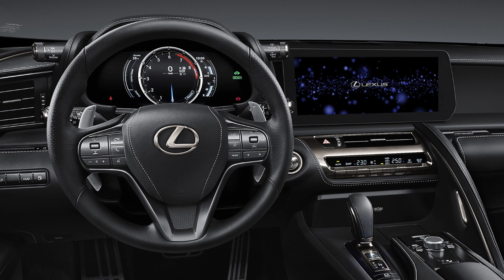Best Midsize Sport Sedans for 2024 , 2024 Lexus IS 500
In the fiercely competitive landscape of midsize sport sedans, the 2024 Lexus IS 500 emerges as a standout contender, blending performance, luxury, and reliability in a stylish package. Representing the pinnacle of Lexus' engineering prowess, the IS 500 delivers a driving experience that is both exhilarating and refined.
top ten best cars in the world
the best car in the world
what kind of car should i buy
which car brand is the best
good songs to play in the car
best songs for car driving
songs to listen to in the car
what is the best first car to get
which cars are the most reliable
cars to get for your first car
best looking cars for cheap
the best cheap cars to buy
what is the best car game
cars with the best interior
best sounding car in the world
best car for the money
top 10 best cars to buy
nicest cars in the world
who can build the best car
best car collection in the world
best cars that are fast and cheap
best car games for android
most beautiful car in the world
coolest cars in the world
best cars for new drivers
what is the coolest car
what is the best car
best fast and reliable cars
good looking cars for cheap
cars that are easy to work on
best car racing games for android
all you need to know about cars
fun songs to listen to in the car
best cars for car enthusiasts
affordable and reliable cars
best car for highway driving
best cars for new car enthusiasts
the best daily driver car
best first cars that look good
most beautiful cars of all time